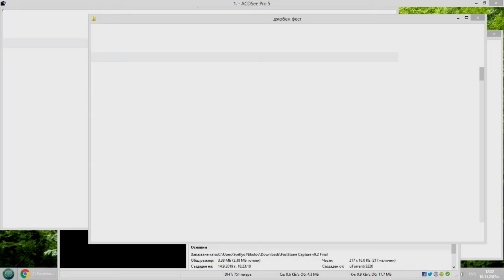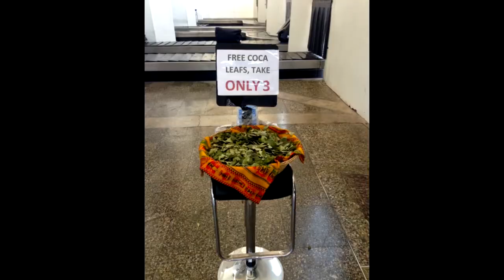Pocket Festival 191108 "Na 37 godini v 37 strani" Stella Krasteva